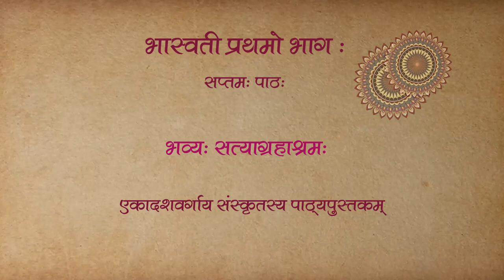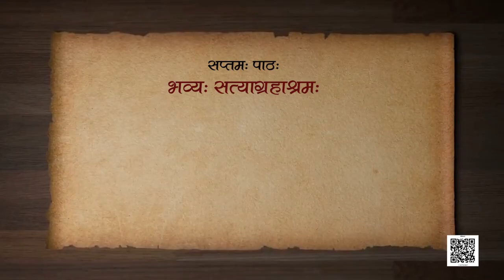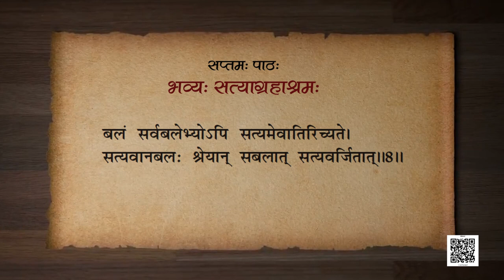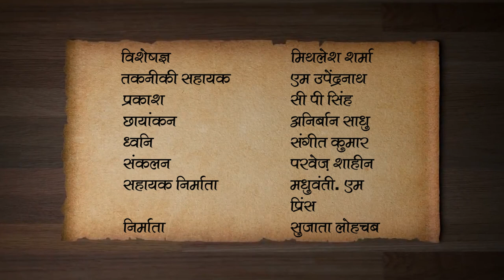कक्षा 11: संस्कृत : पाठ 7. भव्यः सत्याग्रहाश्रमः (भाग 1)